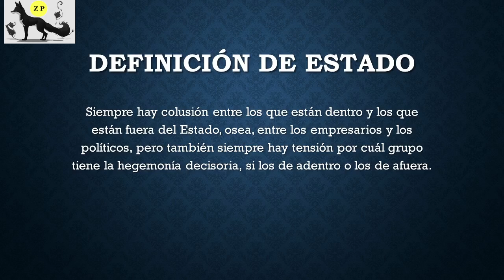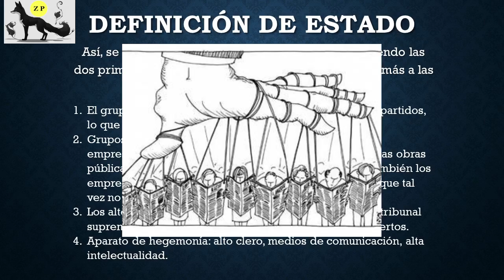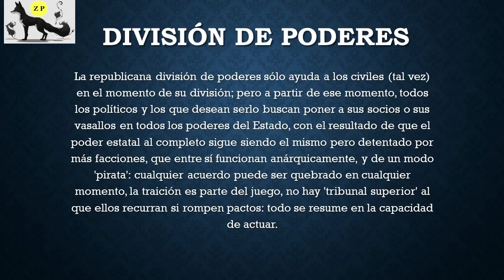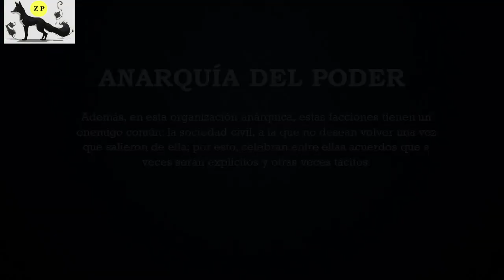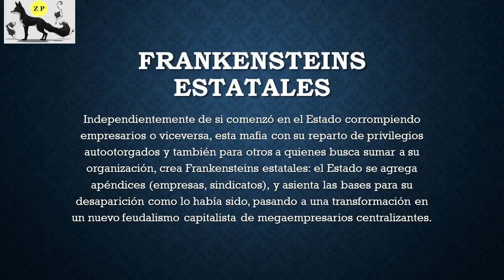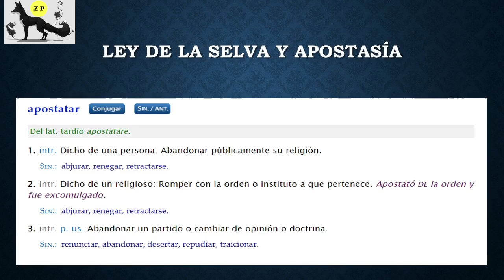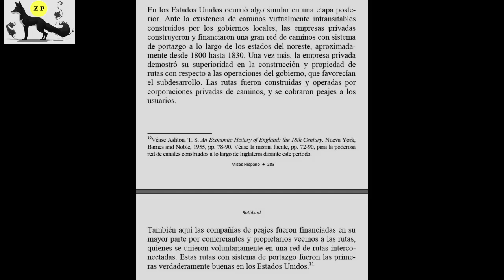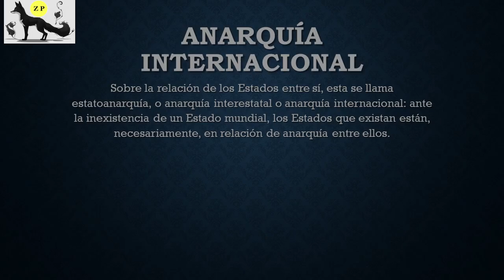El Estado y la Ley de la Selva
Si quisieras apoyar la continuidad del canal, considera donar a:
BCH: qzymwflsznwa55msum79pa3kfyd5gdwkk5g3vdd7la
BTC: 1C33KrkE75xGXo8T2qtfa7jyuSh1C43kmY